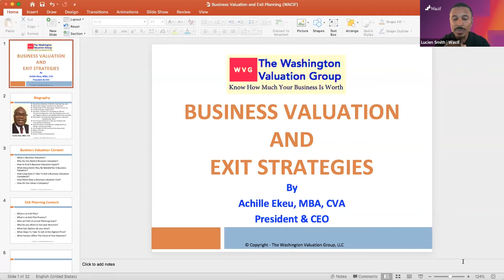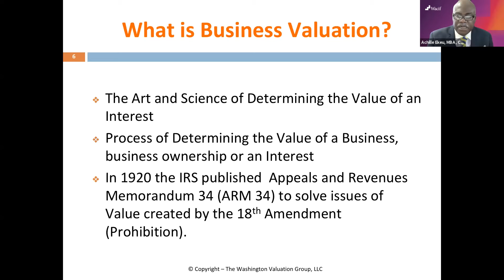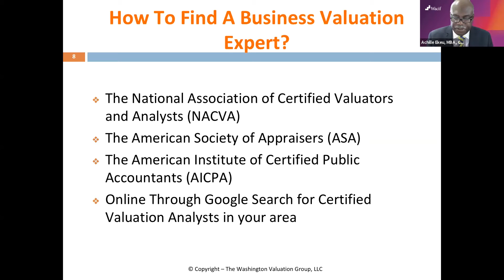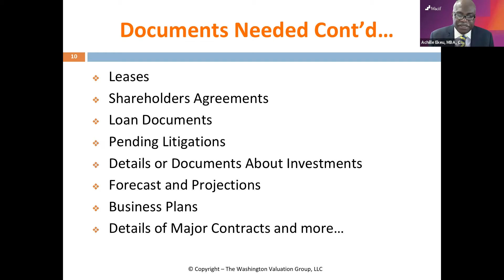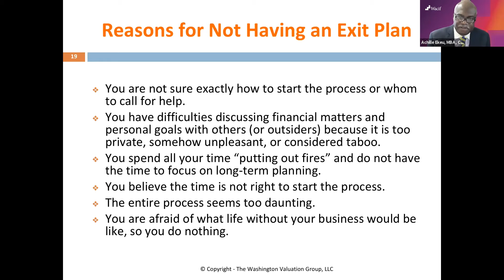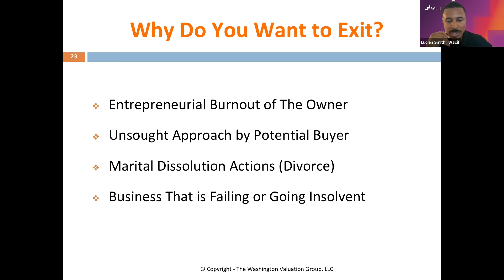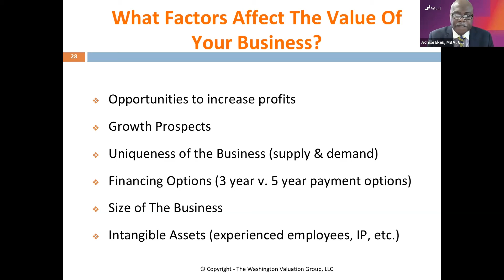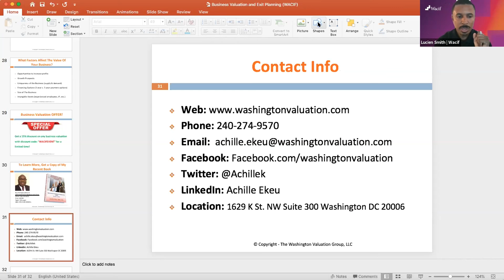Getting More Bang for Your Business's Buck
Does your business have an exit strategy in place? Is your business positioned to get the most financial value as it grows and develops?

Ensuring that your business excels when you are ready for your next move is critical for your business’s resiliency.

In this workshop, we will learn how to prepare an effective exit strategy for the sale of a business without leaving any money on the table. We will also understand the importance of completing a business valuation at least five to ten years before a planned exit.